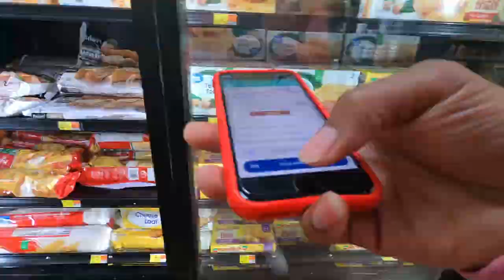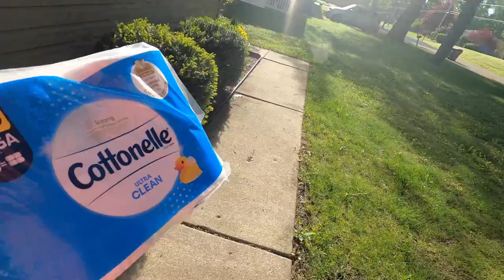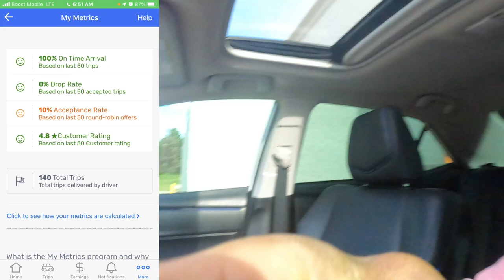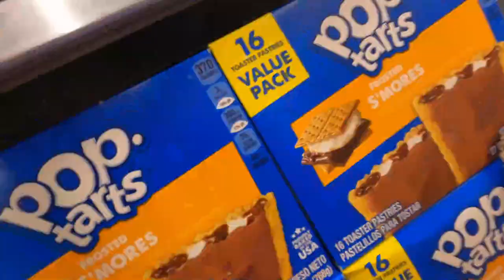Getting Deactivated From Walmart Spark App! 🥺 InstaCart, DoorDash, Spark Ride-Along, Tips & Tricks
Getting Kicked Off of the Spark App from Walmart would be Terrible!!